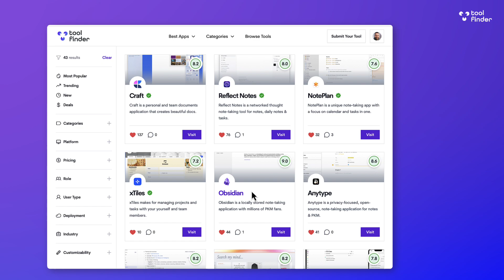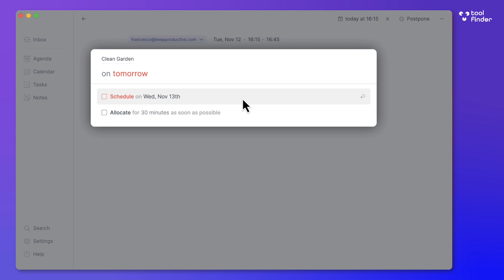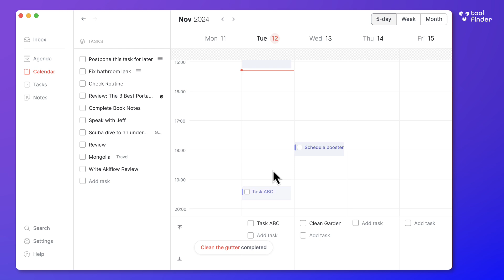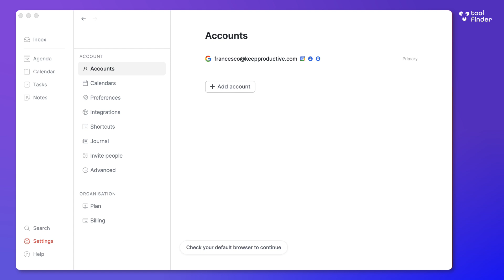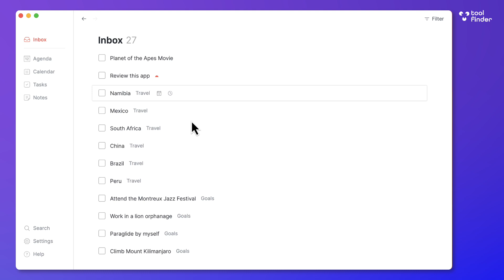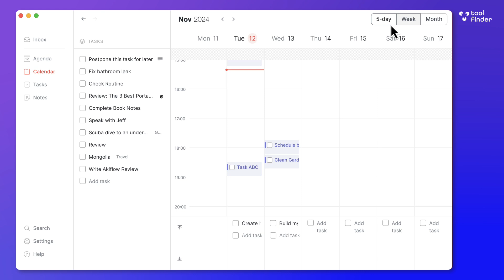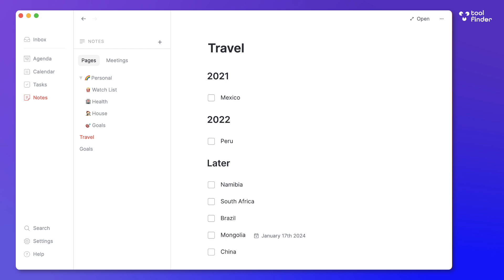Routine Review: Best Calendar & Task App?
Stop doing busywork! Try Bento Focus Routine is a calendar app with task management abilities.

⏰ TIME STAMPS

00:00 - What is Routine?
00:20 - Find tools & reviews
00:50 - Pricing
01:34 - Main Features
02:30 - Walkthrough
04:59 - Pros
05:16 - Cons
07:30 - Recommendations

Routine is a calendar and task management app designed for busy professionals.